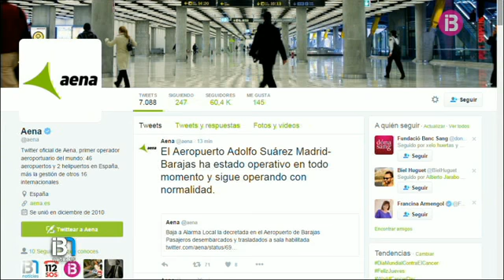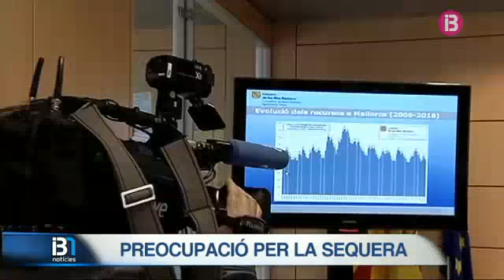RESUM MIGDIA 04-02-2016